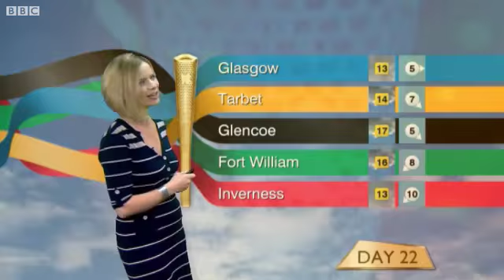Olympic Torch Relay Weather - Day 20: Newcastle to Moorfields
There is stormy weather in the forecast for the UK and the last day of the torch relay in Northern Ireland.

BBC Weather's Sarah Keith-lucas explains.